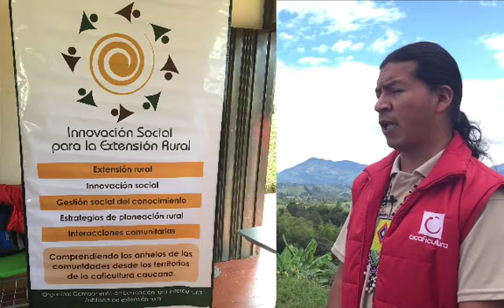Cicaficultura. Diplomado en Extensión rural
Entrevista a dos orientadores del Diplomado en el departamento del Cauca.